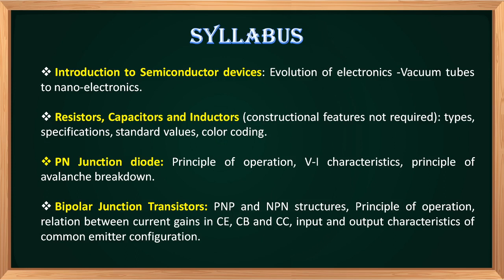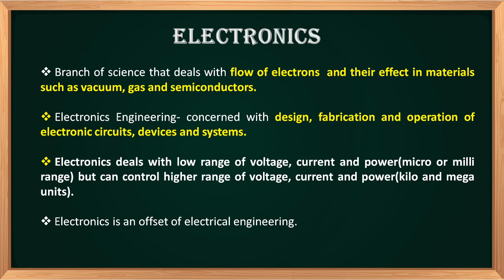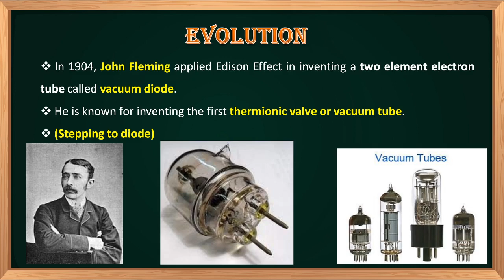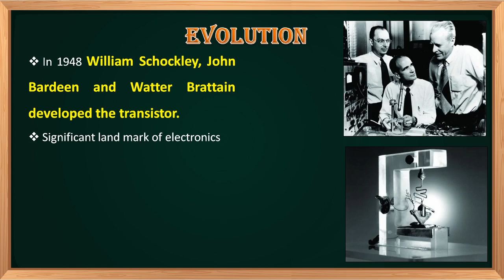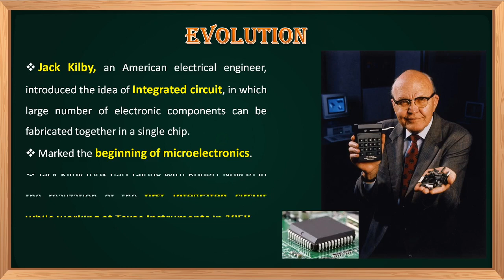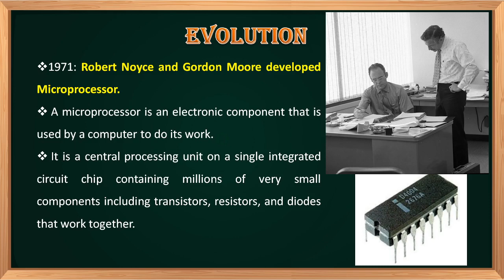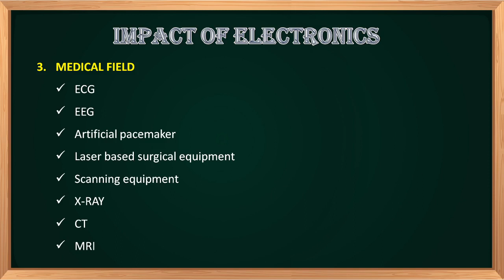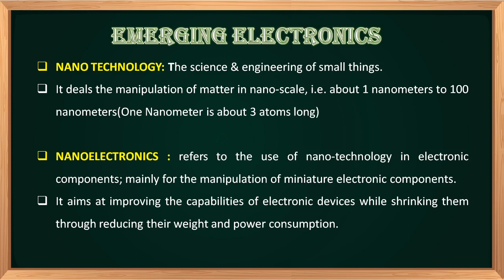EVOLUTION OF ELECTRONICS | EST130 BASICS OF ELECTRICAL & ELECTRONICS ENGINEERING | KTU BEE